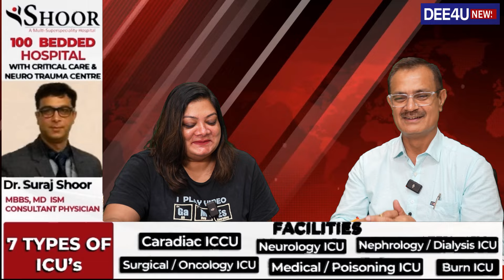ਕਿਸ ਤਰ੍ਹਾਂ ਸਰਕਾਰੀ ਜਮੀਨਾਂ ਤੇ ਕਬਜ਼ੇ ਕਰ ਰਹੇ ਲੀਡਰ , The Deepak Bhandari Show Ep-03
ਕਿਸ ਤਰ੍ਹਾਂ ਸਰਕਾਰੀ ਜਮੀਨਾਂ ਤੇ ਕਬਜ਼ੇ ਕਰ ਰਹੇ ਲੀਡਰ
SGPC ਦੀ ਸਾਬਕਾ ਪ੍ਰਧਾਨ ਤੇ ਦਰਜ਼ ਹੋਵੇਗੀ FIR
5 ਜੁਲਾਈ ਨੂੰ ਭਾਈ ਅੰਮ੍ਰਿਤਪਾਲ ਸਿੰਘ ਚੁੱਕਣਗੇ ਸਹੁੰ
ਕੰਗਨਾ ਨੂੰ ਥੱਪੜ ਮਾਰਨ ਵਾਲੀ ਜਵਾਨ ਬਹਾਲ!